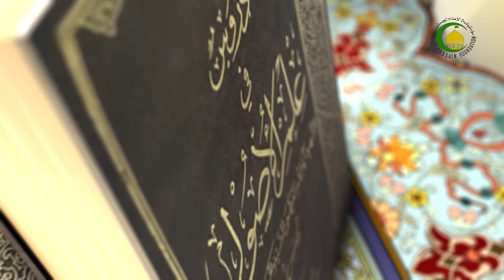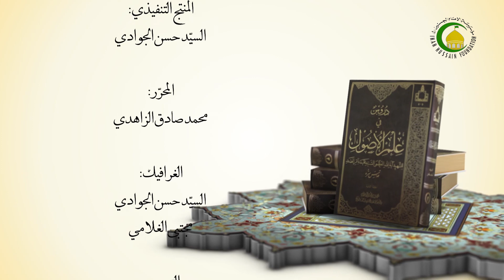100 قاعدة إمكان التكليف المشروط - الأستاذ: سماحة الشیخ سعد عبد العلی هانی الغری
100 قاعدة إمكان التكليف المشروط دروس في علم الأصول، الجزء الأول، الحلقة الثانیة، قاعدة إمكان...، ص319 سماحة الشیخ سعد عبد العلی هانی الغری